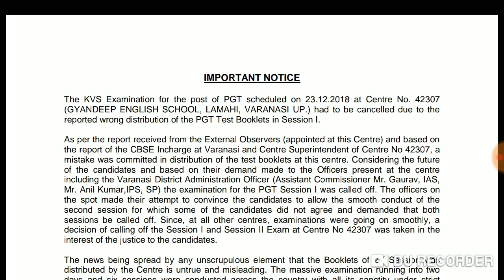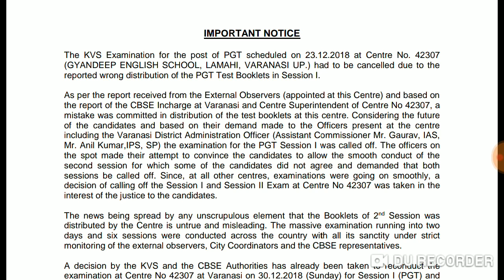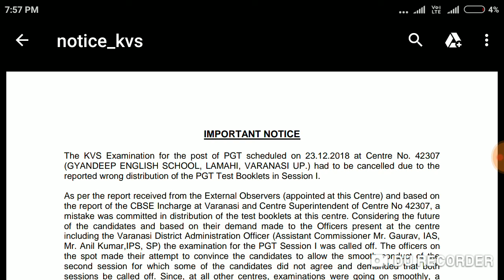KVS PGT Exam Leak Rumours | Exam Will Reconducted By Board | Full Details About Exam | Must Watch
KVS Expected Cut Off - 2018